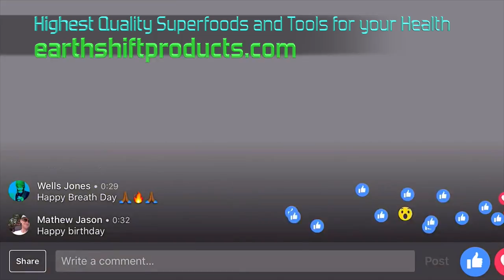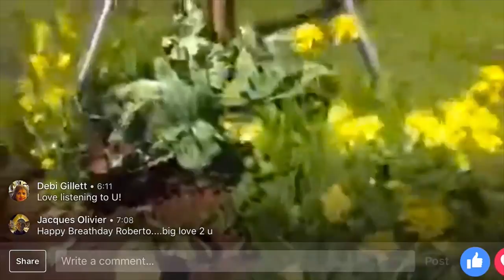Rethinking Reality: 56 Years of Breathing Life Force | Dr. Robert Cassar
It's time to Rethink Reality again! Personally I have inhaled over 529,804,800 breaths since birth. Rethinking Reality goes very deep if you want to take a look at yourself or the world concepts.

We want you to think in many areas of your life and the world at large. I did this Facebook life on my Breath-day - 56 years of breathing air and don't forget about the 8 months I was breathing water, or amniotic fluid from my Momma too. I am actually almost 57 years old from conception to my current age span of being a biological breathing water and or air living life form.

"True Reflections" only come when you are curious, and really ready to to take a look at your past life-stream, to the current layers that you have become or not become. As I have found out this is one of the main keys to the "True Evolution of Yourself".